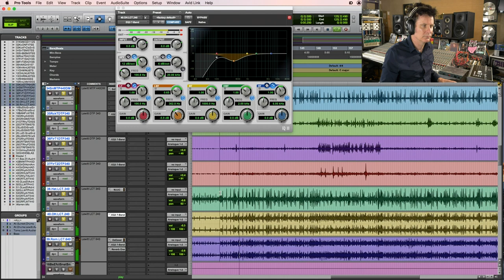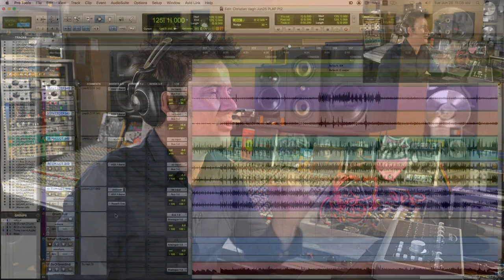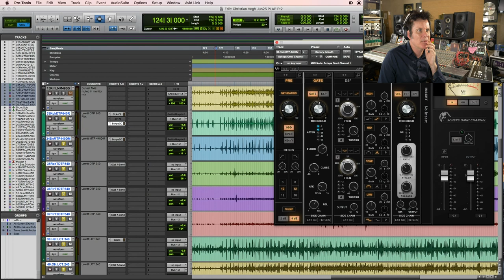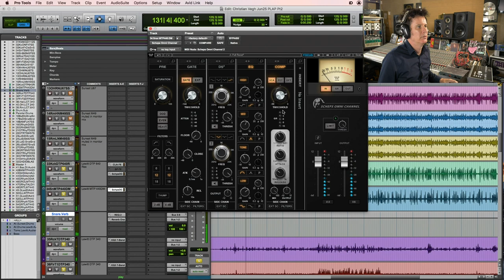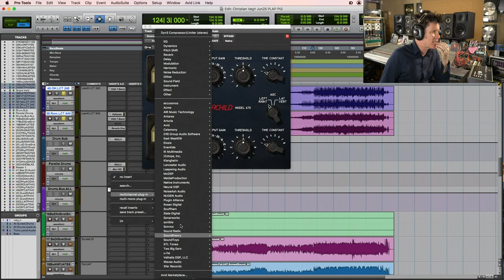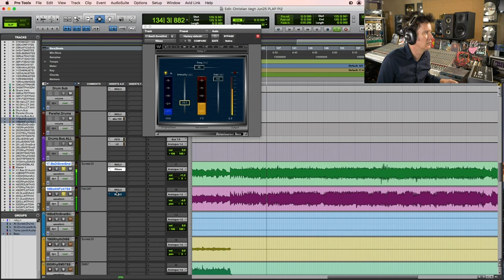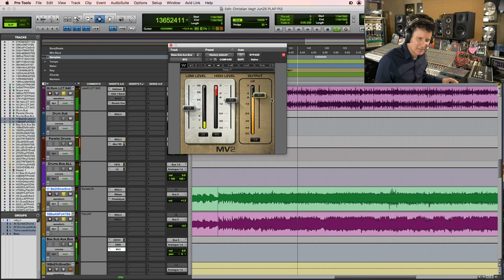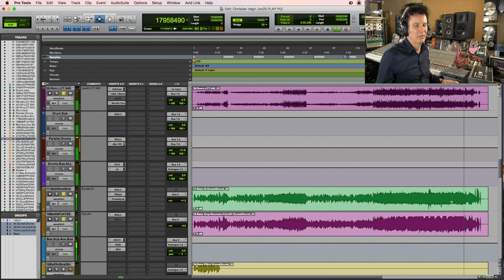Mixing Drums In The Box | Part 2 - Warren Huart: Produce Like A Pro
🌊🌊WAVES DEAL 🌊🌊

Waves is giving you a gift of $20!

📝📝We're also going to be giving away 3 copies of Recording Drums with Matt Weiss, during the stream so make sure you leave a ton of comments!